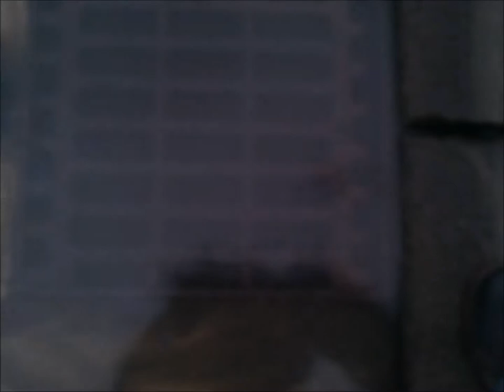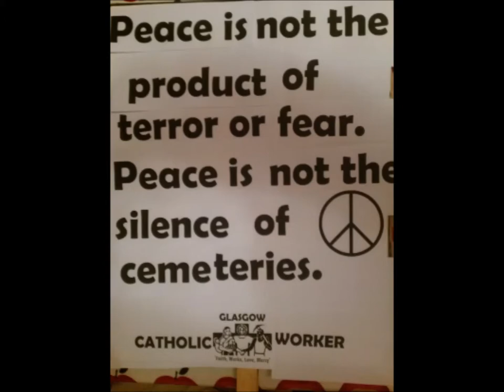Catholic Worker 4 Minute Witness on 6th December 2014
Recorded at our Catholic Worker monthly 4 minute witness for peace at Faslane Nuclear submarine base near Glasgow, Scotland. This takes place every first Saturday of the month at 2:30. This is done in solidarity with the Faslane Peace Camp, SCANA and all who are for non-violence and the elimination of weapons of mass destruction